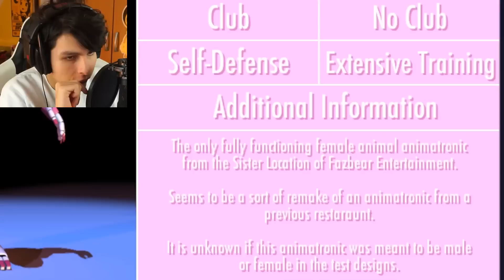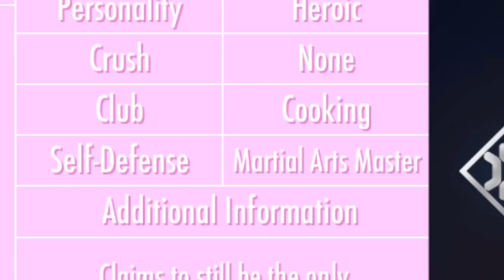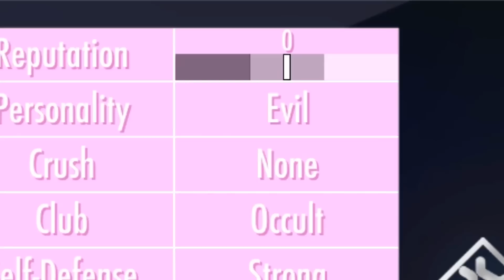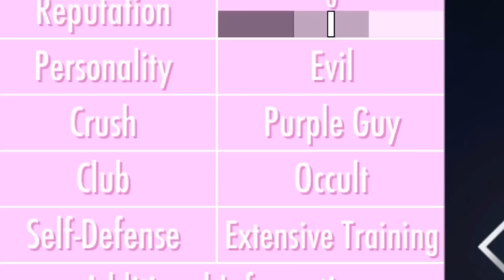FIVE NIGHTS AT YANDERE HIGH SCHOOL !! OMG | YANDERE SIMULATOR - DeGoBooM